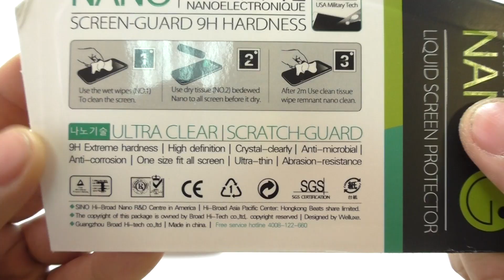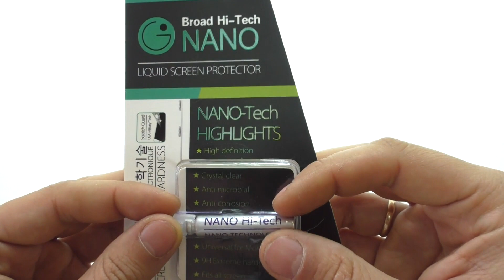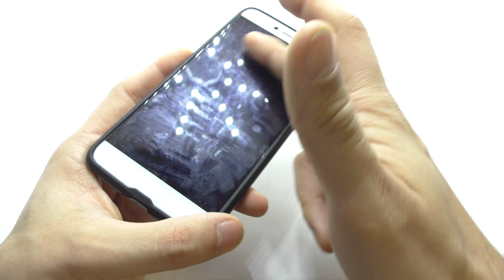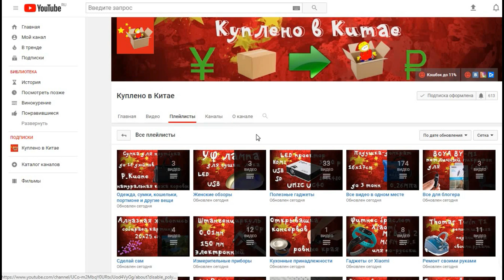📱Nano жидкое стекло - заменитель защитного стекла или нет? Развенчиваем мифы!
Тестируем нашумевшее жидкое стекло. Стоит оно того или развод?